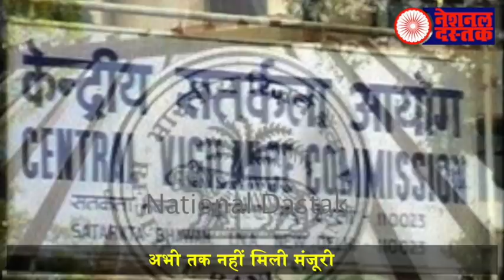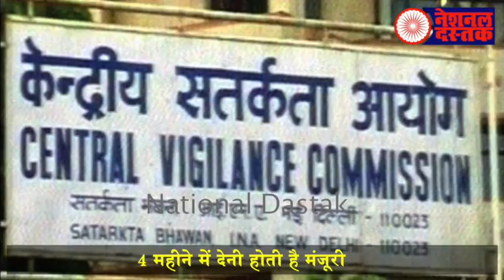केंद्र सरकार पर लगे भ्रष्टाचार के आरोप/ALLEGATIONS OF CORRUPTION ON CENTRAL GOVT.